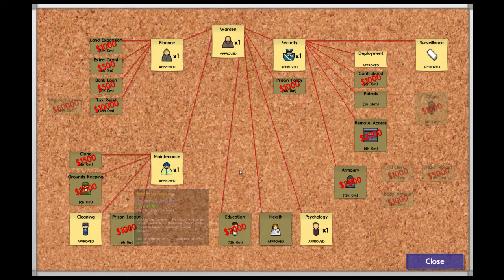Oh oh. ze worden boos | prison architect #3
Geen wonder dat ze boos werden. Zonder eten zou ik ook boos worden.